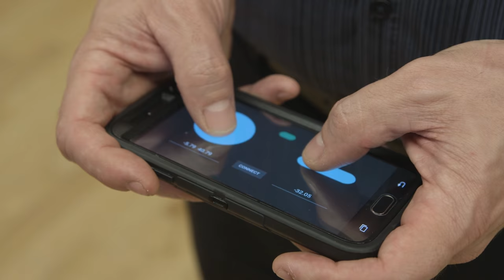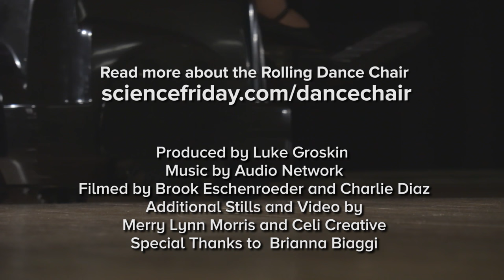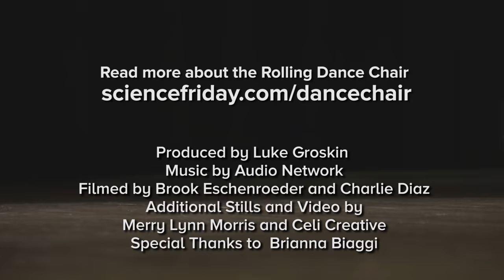A Chair Fit for Dancing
As a choreographer who often collaborates with dancers with disabilities, Merry Lynn Morris has long thought that traditional manual and power wheelchair designs were constraining. Her work in integrative dance, along with her experience growing up with a father who relied on a wheelchair, inspired her to invent a power wheelchair designed for artistic expression. Equipped with omnidirectional movement, a rotating seat, and a hands-free control, the chair enables dancers to explore new movement techniques, and may one day provide greater mobility in everyday life, too.